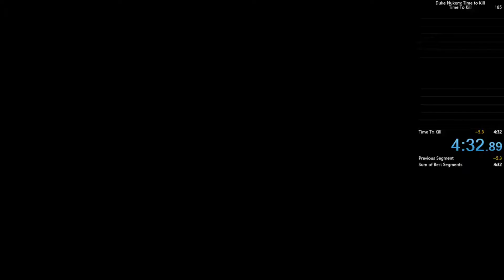Duke Nukem: Time To Kill - Time To Kill Any% Speedrun(Level) (4:25 IGT) [World Record]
Here's a speedrun of the first level of Duke Nukem: Time To Kill, which also has the same name as the game.
Some iffy spots but overall acceptable as a beginning for this game.
(Current Duke Nukem: Time to Kill: Any% speedrun has a 4:27 IGT on this level, so the goal for now was to beat that.)
Time to sweep this game, then take the any % record.

Completed on the Wussy difficulty.